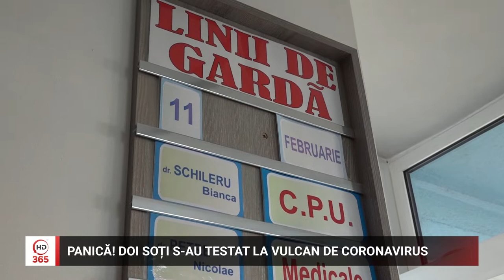Panică Doi soți s au testat la Vulcan de coronavirus